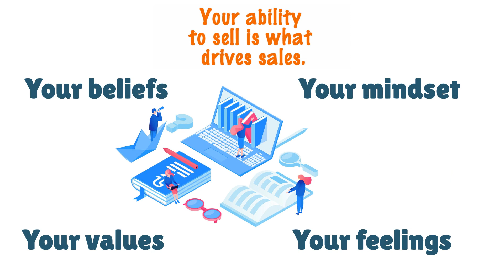Sales Training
Sales training that covers every sales step, every sales skill, and every customer encounter.

Research-backed sales training that will drive performance across any sales situation. From prospecting to presenting and conversations to closing. Sales training programs include sales videos and e-book downloads, all of which are designed to enhance the skills and knowledge of sales professionals to improve their performance and achieve better results